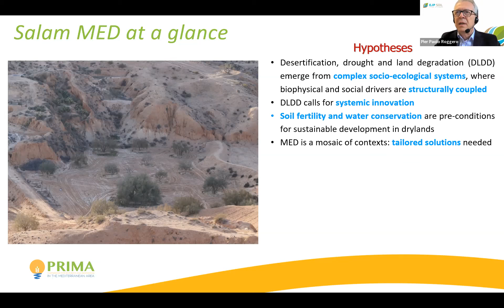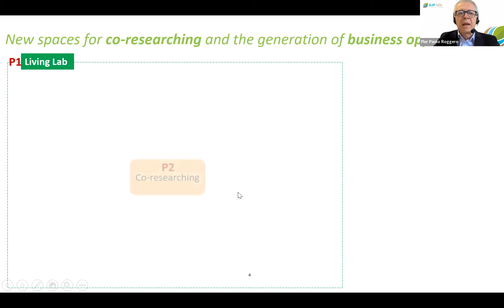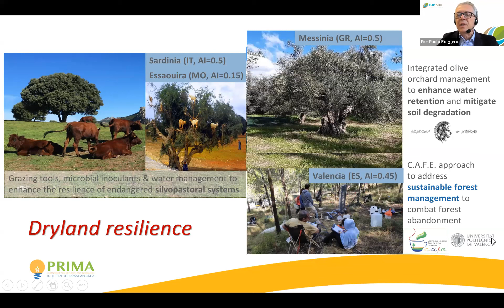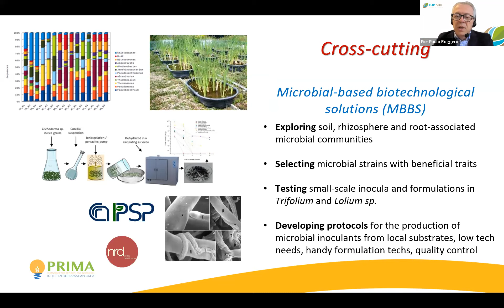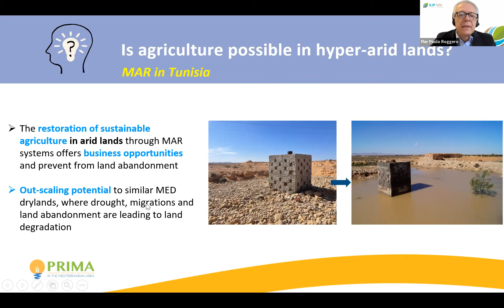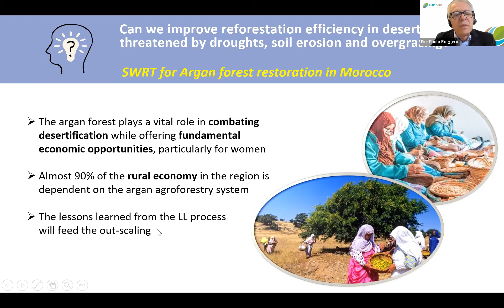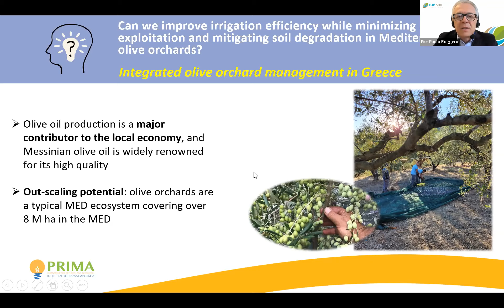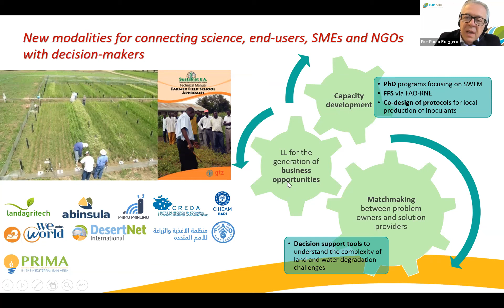SALAM MED Project Pier Paolo Rogggero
EJP SOIL Webinar on Land Degradation